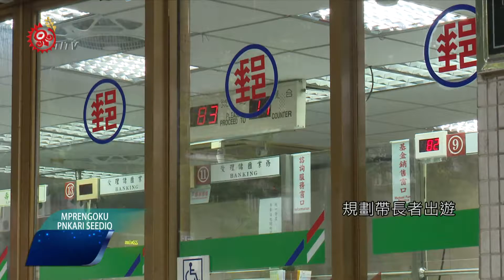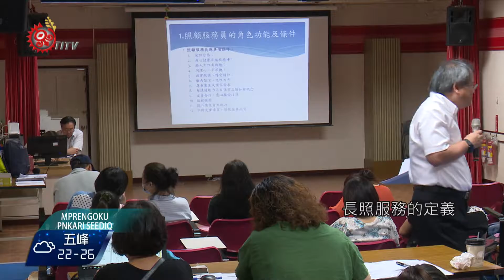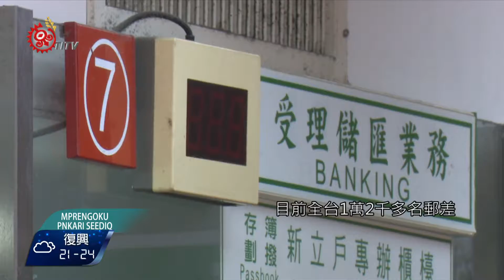中華郵政擬納長照服務 規劃長者聯誼 2017-09-25 Seediq TITV 原視族語新聞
中華郵政pqlahang rudan, lnglung psupu rudan

由於台灣即將邁入高齡社會，加上長照2.0上路，中華郵政擬加入長照服務，規劃為６５歲以上的保戶，免費辦理長者聯誼活動。

台灣進入高齡化社會，高齡長輩愈來愈多，各界都在關注長照議題，中華郵政擬加入長照服務，規劃帶長者出遊，民眾贊同這項服務，不過擔心族群不同，無法融入。

中華郵政提到，將針對全台16萬名中華郵政65歲以上的保戶，免費辦理長者聯誼活動，以戶外踏青為主。

不過學者提到，長照服務的定義，需要專業照護人力，加上規劃完整的課程， 純粹的踏青出遊，跟長照服務有落差，不過樂見各界關心長者生活。

中華郵政表示，目前全台1萬2千多名郵差，也會在送信途中關懷獨居老人，另外而全台65歲以上郵政壽險保戶有16萬人，預計10月16日到年底，要舉辦60場踏青聯誼，讓各地長者開心出遊。